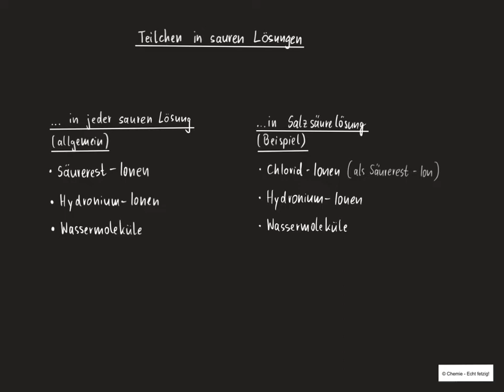Teilchen in sauren Lösungen - Hydroniumionen - Oxoniumionen - mit Experiment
In diesem Video zeige ich dir auch mittels Experiment, welche Teilchen einer sauren Lösung für die charakteristische Farbänderung eines Indikators verantwortlich sind.